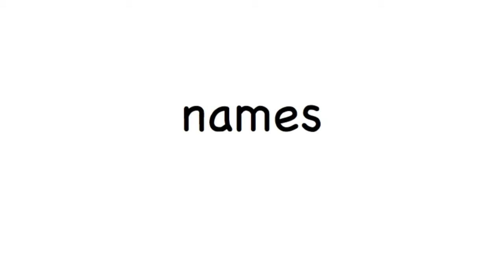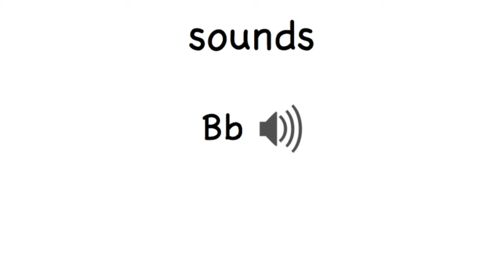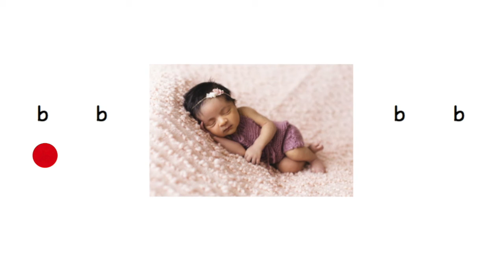A.1 Names and Sounds: Introduction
Letters have names. Letters have sounds.